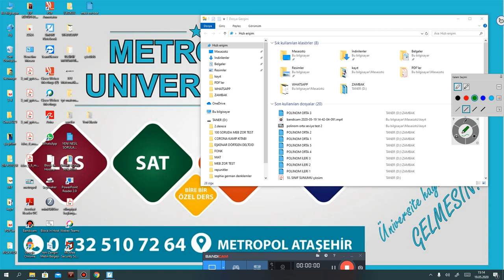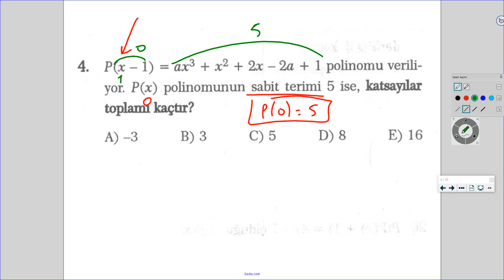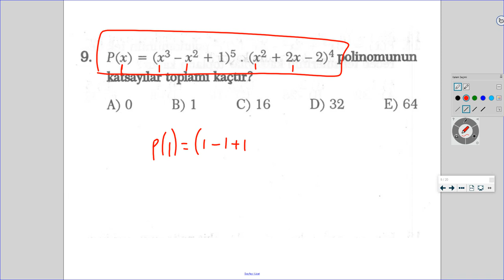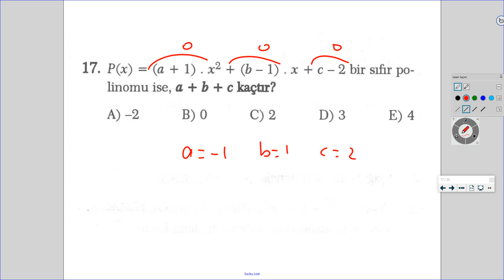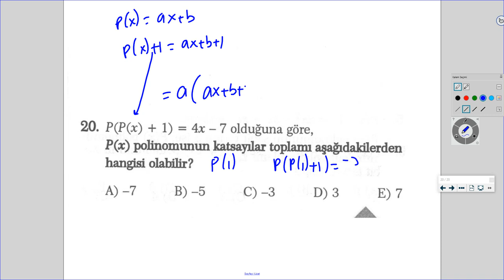POLİNOMLAR ORTA SEVİYE TEST 3